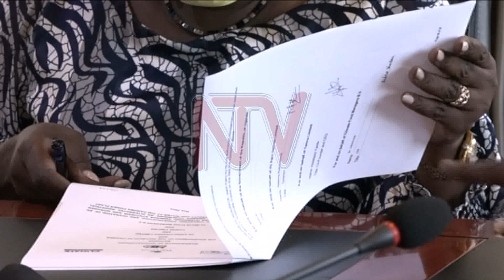Govt', Dutch led consortium sign MOU for hydrogen project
Uganda has signed its second pact for a hydrogen project that will also manufacture fertilisers, this is an initiative of a Uganda and Dutch based consortium for generating energy from Hydrogen. This follows an initial memorandum of understanding with a French based firm. Officials however say formalisation of the agreements is still underway.